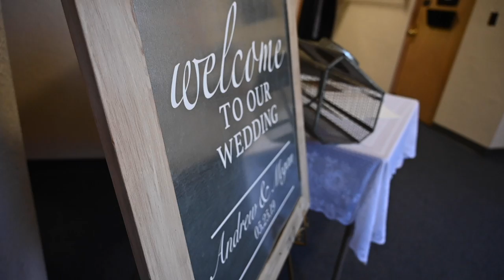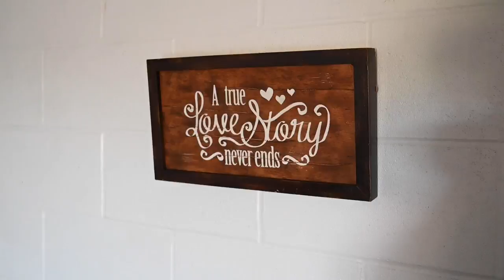Iowa Wedding // Andrew & Megan // Wedding Video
Big hearts and beautiful families.  This Central Iowa wedding was gorgeous and we were so honored to be a part of it.

Ceremony Venue :: Zion United Church of Christ/Hardin County Fairgrounds

Nails :: Polished Day Spa

Dress :: Pure Bridal